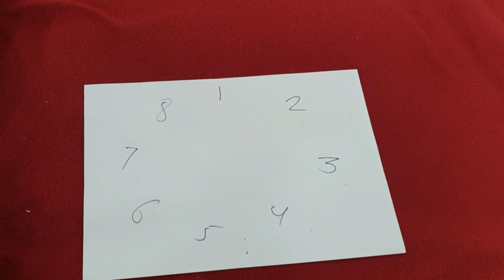मुट्ठी में रखी इस चीज़ से खेलो एक ग्रुप गेम|group game for parties|one minute game for kitty party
मुट्ठी  में रखी इस चीज़ से खेलो एक ग्रुप गेम
game
Kitty games
Card game
1 minute kitty game
1 minutes paper games for Ladies kitty party with answer

list=PLJ_5boEvJerLvbN8KRkG99NOAlzTY8sC3